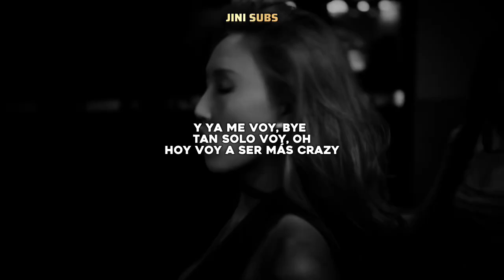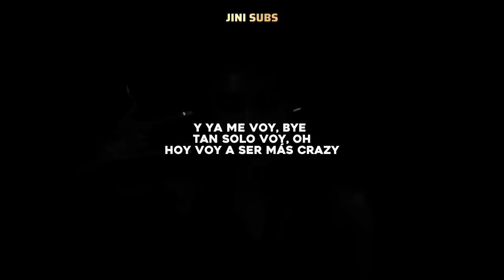HWASA - NA | Adaptación para cover en español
▸ ִֶָ 𖦹˖⨳ Holi! Les traigo una nueva adaptación en este caso de 'NA'  ..espero les guste y sea de su agrado▸ ִֶָ 𖦹  ˖⨳

                                       ◤in͢͢͢f๏◢

ೃ⋮❥ೃ⋮⁅𝓒𝓻𝓭𝓲𝓽𝓸𝓼⁆

Canción: NA
Artista: HWASA
Empresa : P NATION

           ೃ⋮❥ೃ⋮ ᴵᵍ͢͢͢ⁿᵒʳᵃʳ

▸ ִֶָ 𖦹
HWASA hangul Lyrics

All Rights copyright administered to PNATION